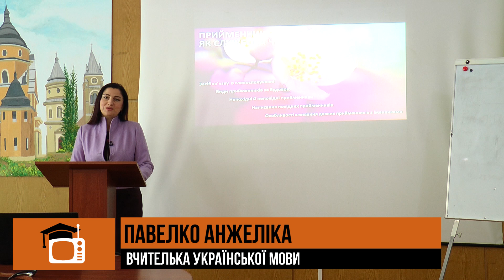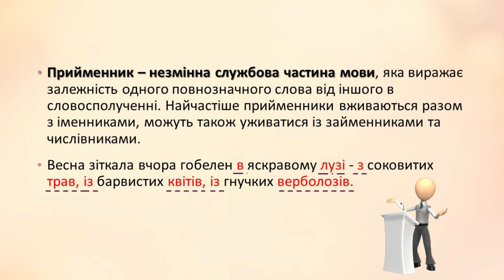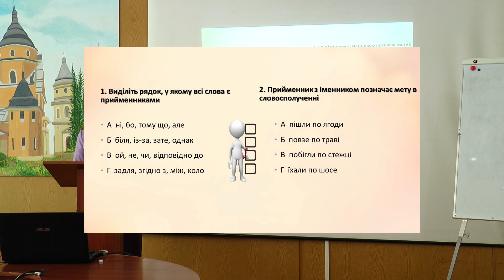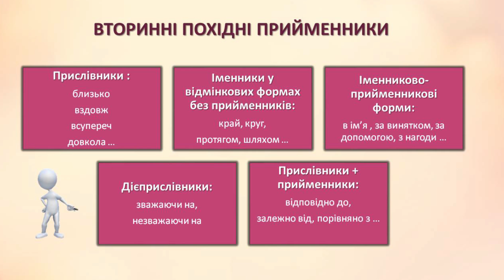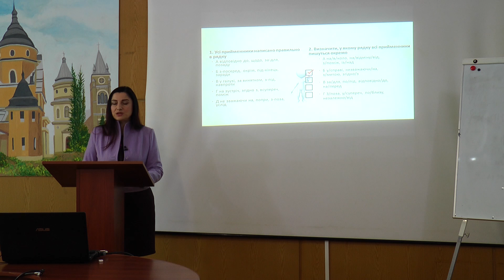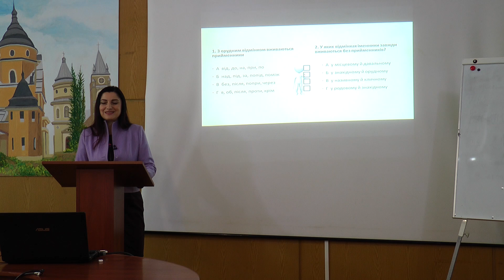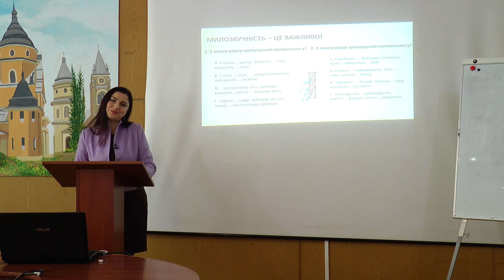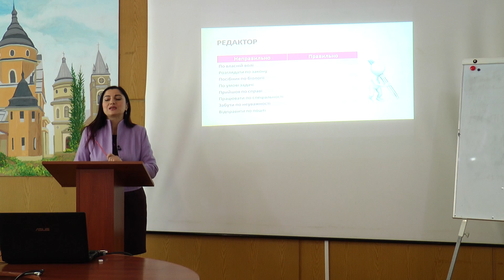"ВІДЕОШКОЛА". Українська мова. Тема: "Прийменник як службова частина мови" (7 клас)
Вчимось дистанційно під час карантину!
Урок української мови. Тема: "Прийменник як службова частина мови. Прийменник як засіб зв’язку слів у словосполученні й реченні. Зв’язок прийменника з непрямими відмінками іменника. Непохідні й похідні прийменники." (7 клас).
Викладає учитель Івано-Франківського ліцею ім. Р. Шухевича - Павелко Анжеліка.